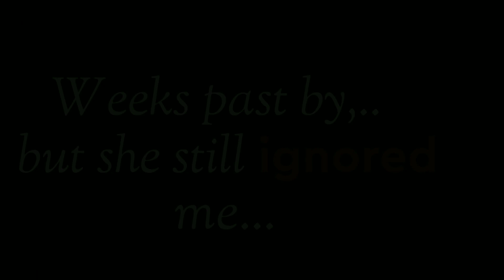You Are Too Cute To Be Played With 【PART 2】||▶Gacha Club Mini Movie◀ GCMM ||•Naz Gacha•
Hey there love's ✨
I thank you guys for the support I have been getting ♡♡

⚠️I DO NOT OWN THESE MUSICS⚠️

––– ♪♫ Artists' Links ♫♪ –––

Thank chu love's again! ❤️
love you~♡